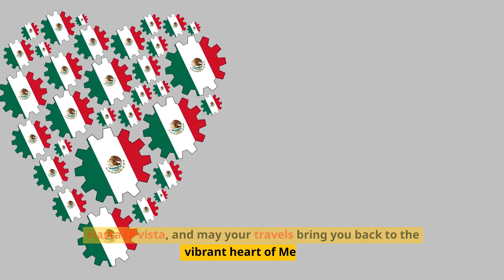WHAT TO SEE IN MEXICO | Travel Guide Mexico Vacation 2024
Video Description for "What to See in Mexico"
🌎✈️ Join us as we explore the vibrant heart of Mexico! From the enchanting streets of San Miguel de Allende to the breathtaking natural beauty of Sumidero Canyon, this video guide takes you on an unforgettable journey through Mexico's most iconic destinations. 🇲🇽🌺

🌅 Discover the colonial charm of Puebla, the majestic Monarch Butterfly Biosphere Reserve, and the luxurious beaches of Los Cabos. Dive into the crystal-clear cenotes of Yucatan, taste the exquisite wines of Valle de Guadalupe, and marvel at the ancient Mayan ruins. Mexico's rich culture, history, and natural wonders are waiting for you. 🍷🦋🏖️

👍 If you enjoyed this video, please give us a thumbs up, share with your friends, and leave a comment below on your favorite spot in Mexico or any place you'd like us to explore next!